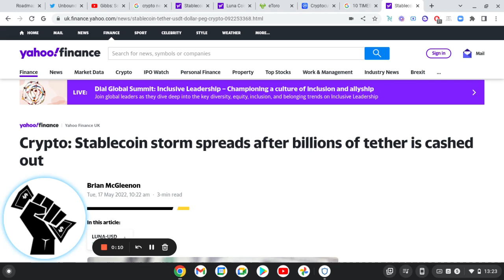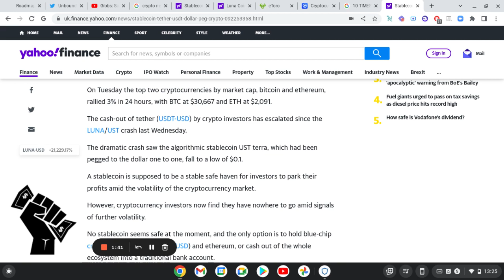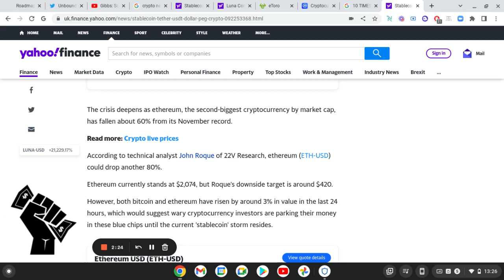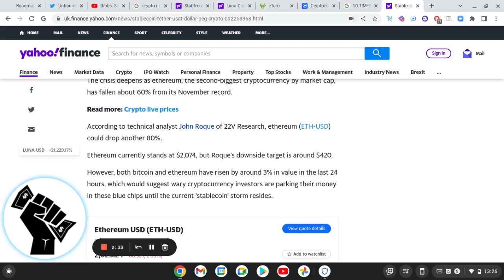STABLECOIN NEWS USDT, UST TERRA LUNA-USD 21000% GREEN!! 10 BILLION WIPED IN LAST WEEK!!!!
FINANCE & VALUE NEWS TAKES A LOOK AT LOOK AT THE CURRENT CONDITION OF STABLECOINS AND TERRA LUNA WITH STOCK BOY D !!!